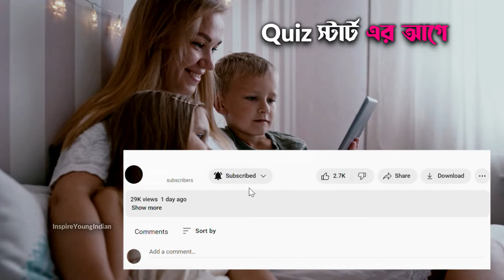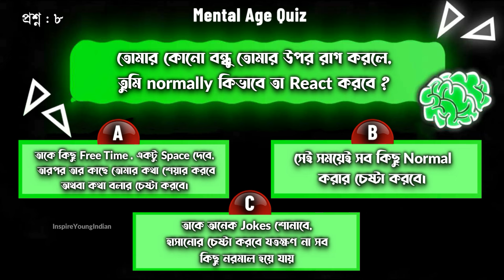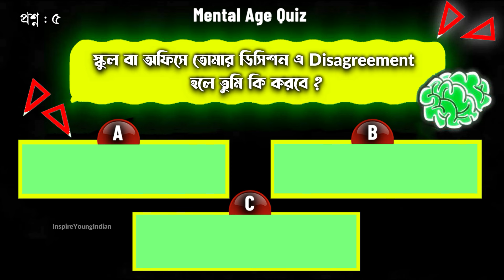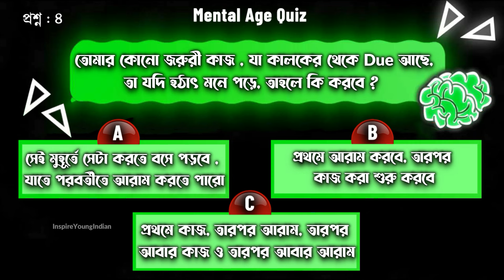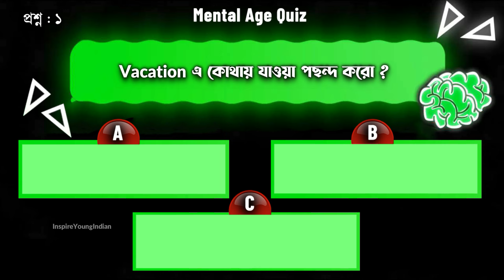তোমার ব্রেইনের আসল বয়স কি? Mental Age Test - Check Your Mental AGE or Brain Age in Bengali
►Do you Know your Unique Brain Type and Metal Age ?

In this video we will find out your Mental age. Your Actual or chronological age and mental age is different. Mental Age also refer to your Brain Age. Your IQ , Intelligent quotient is also will be determind. Mental age is a concept related to intelligence. It looks at how a specific individual, at a specific age, performs intellectually, compared to average intellectual performance for that individual's actual chronological age. This is a Fun activity video and this video should not be taken too seriously or used as any kind of diagnostic criteria.
So Let's Begin the Quiz….

তোমার ব্রেইনের আসল বয়স কি? Mental Age Test - Check Your Mental AGE in Bengali ব্রেন শক্তিশালী করার সহজ উপায় I How to Increase Memory Power in Bengali.

❓ QUERIES SOLVED:
1. What is your Brain Age
2. How to Increase Brain Power
3. Mental Age test
4. Brain Training
5. Increase Brain Power
6. how to improve brain power
7. how to improve concentration
8. Test Your Brain
9. How strong is your Brain
10. Personality Test
11. Trick Questions to Test Your Brain.
12. Riddles That Will Test Your Brain Power